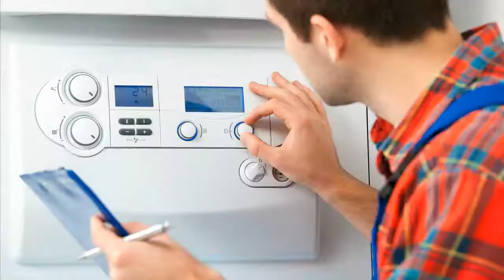Sabi unicomp 557 Heizungssteuerung Heizungsregler reparieren Reparatur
Sabi Libra 973
Sabi unicomp 557